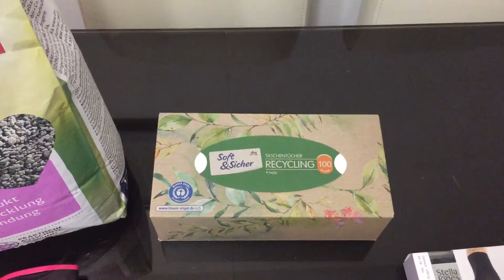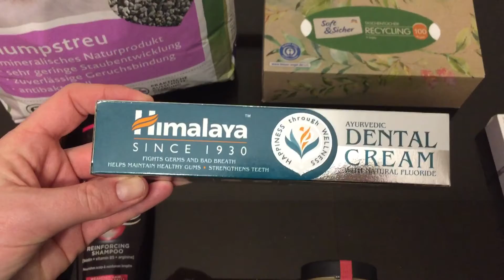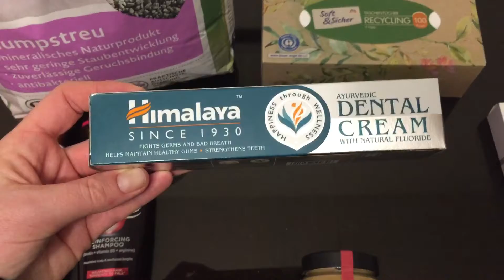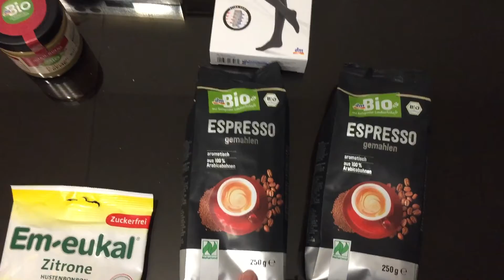DM Haul - Sarajevo - Bosnie-Herzégovine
Petit haul de chez DM pour 60KM/30€